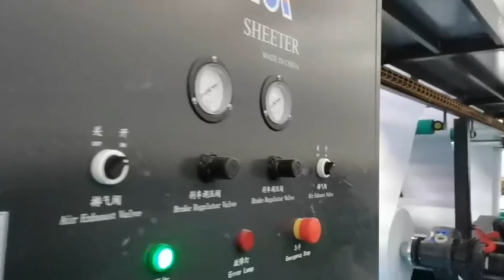CHMA4 A4cutsizecuttingandpackagingmachine A4papercuttingandpackingmachine A4papercuttingmachine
A4cutsizecuttingandpackagingmachine A4papercuttingandpackingmachine A4papercuttingmachine This is Flora, the Overseas Sales Manager for CHM Precision High-Speed Sheeter machine and a4/a3 size paper production line.

CHM, Cheung Kong Machinery (HK) Co., Ltd., founded in 2004. With 3 production bases, total area nearly 150,000 square meters, nearly 20 years experience, CE&ISO certificated, CHM Machinery had became the leading paper sheeter manufacturer in Asia.
Our main products include:
Sheeter Machine Series:
CHM-1400/1700/1900
It mainly cut thin paper with high speed and can be connected with enterprise ERP system and real-time digital control can be directly operated by mobile phone interface, both the boss and the first-line production staff can see the change of cutting paper data in real time.
CHM-SGT1400/1700/1900
It mainly cut thick paper with high speed and can be connected with enterprise ERP system and real-time digital control can be directly operated by mobile phone interface, both the boss and the first-line production staff can see the change of cutting paper data in real time.
A4 production line series
Compact A4 cut size sheeting and packaging production line
With high precision cutting, high-efficiency production, PLC control system, environmentally friendly materials and energy-saving technology.
Can be customized to meet specific customer needs. Cut size A3 and A4 at the same time.

Dong Guan Chun Hing Mechanical Technology Co., Ltd
Add:No. 2, Qiaotai Street, Qiaoxin West 1st Road, Qiaotou Town, Dongguan, Guangdong, China

Looking forward to receiving your inquiry about our machine.